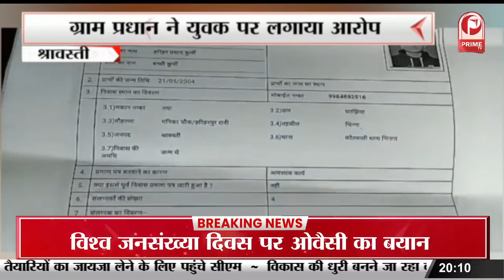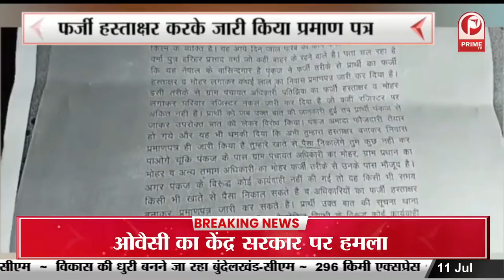अग्निपथ योजना के विरोध में बोले जयंत चौधरी सेना के साथ खिलवाड़ करने वाला राष्ट्रवादी नहीं हो सकता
अग्निपथ योजना के विरोध में बोले जयंत चौधरी सेना के साथ खिलवाड़ करने वाला राष्ट्रवादी नहीं हो सकता || Prime Tv